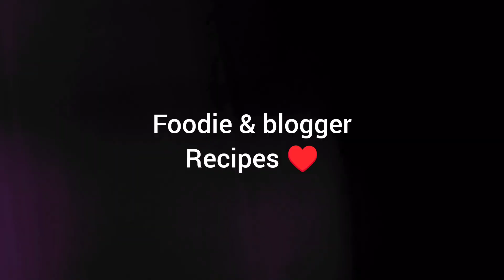গুড় ছাড়া লাল পায়েসের রেসিপি